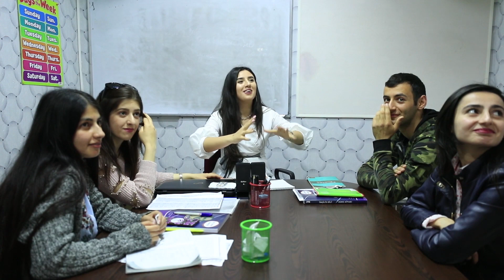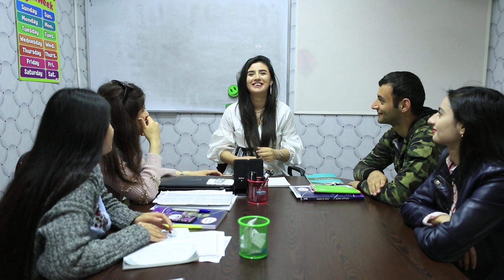Stim-L Tədris Mərkəzi-Reklam-2019 Alınmayan kadrlar